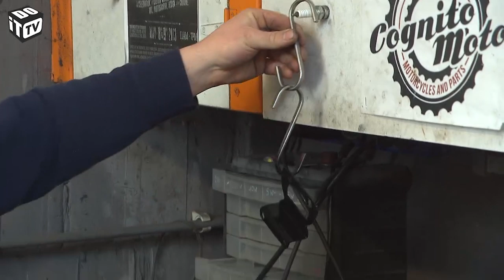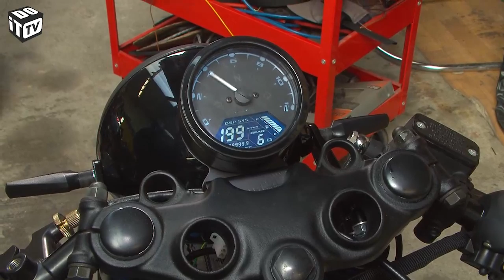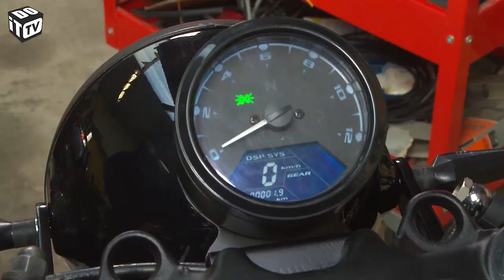Café racer – Construction d'un café racer partie 5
Café racer - Construction d'un café racer partie 5 Dans cette série, nous construisons un café racer de A à Z avec le constructeur de motos Koen Dedeurwaerder. Dans cet épisode, Koen finit  le faisceau de câbles et les freins sont connectés et ventilés.

Pour ne manquer aucun de nos bricolages, suivez-nous!